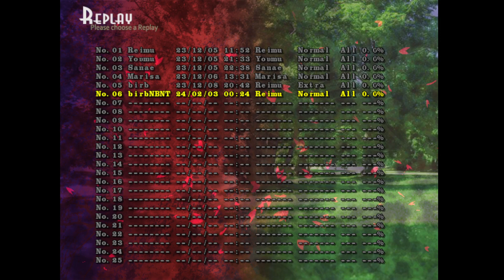Touhou 13 TD Reimu Normal 1cc NBNT